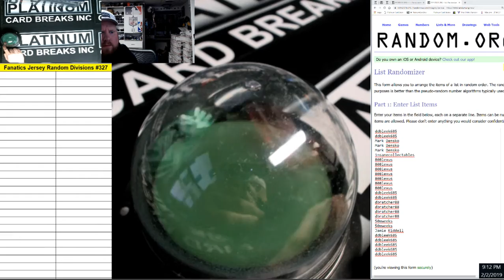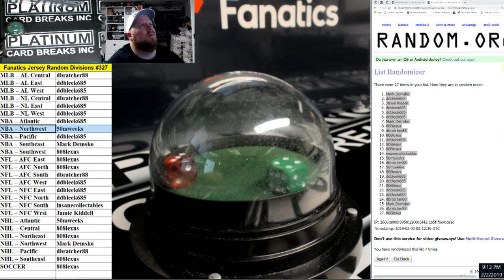Fanatics Authentic Autographed Multi Sport Jerseys Random Divisions #327